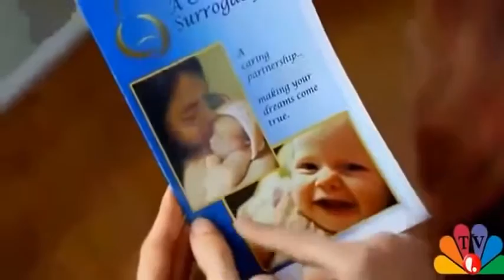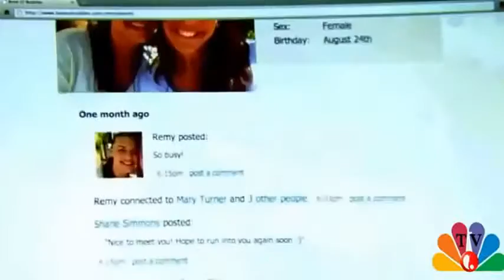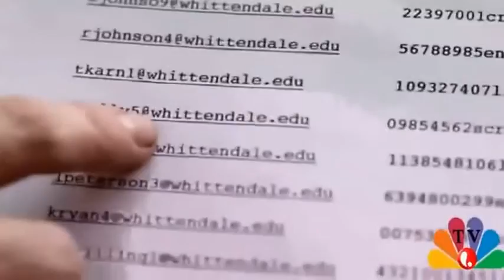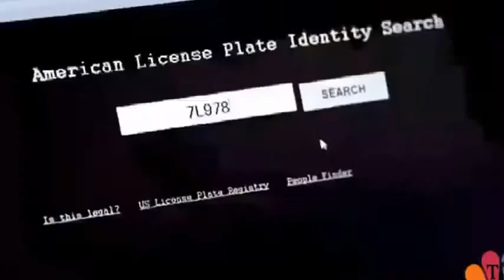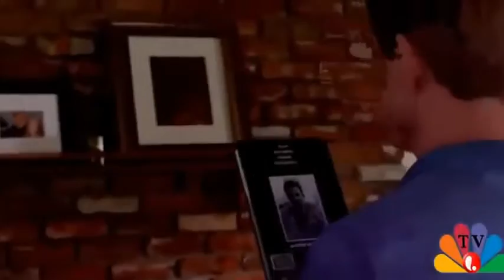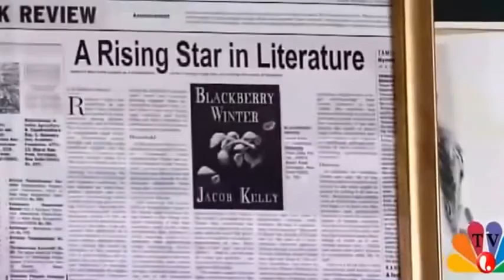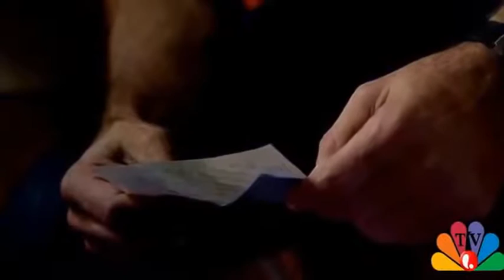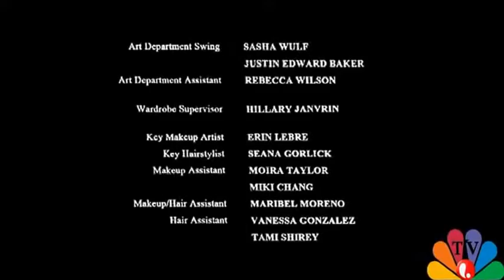Lifetime Movies Drama Watch - The Surrogate 2014 - Comedy Movies